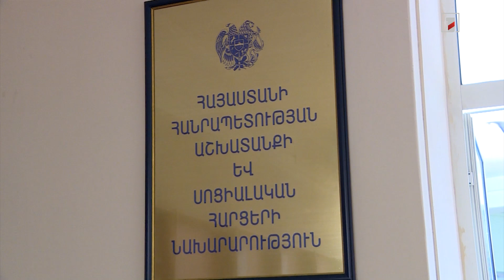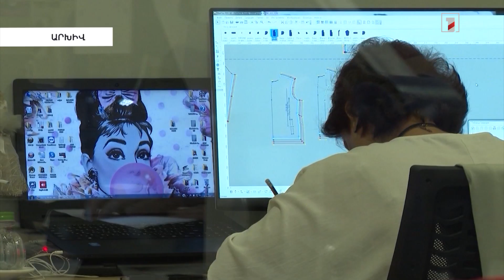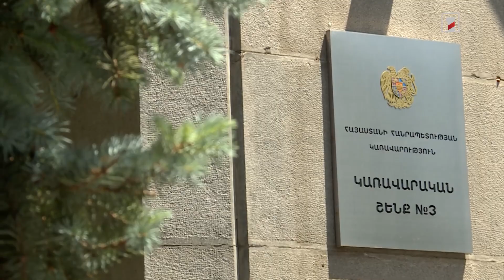Աշխատանք և սեփական կարողությունների զարգացում՝ ԱՍՀՆ ռազմավարության հիմքում